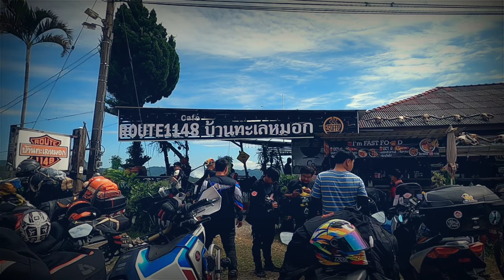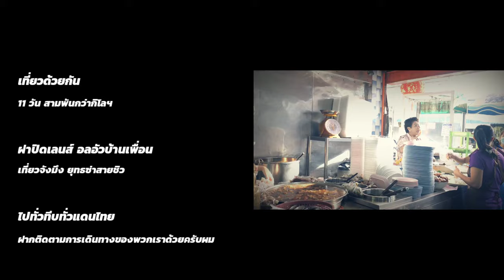บ่อเกลือ นอนละเมอ เพ้อไป ภูลังกา เชียงราย : ฝาปิดเลนส์ไปทั่วทีบทั่วแดนไทย : เที่ยวด้วยกัน EP.3.2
ออกเดินทางอีกครั้งสำหรับฝาปิดเลนส์ กับทริปครึ่งประเทศ 3,200 กิโล รอบนี้มีเพื่อนร่วมทริปมากหน้าหลายตา พี่แก้วทัวร์ก๊าบๆ พี่แป้ไปทุกช่อง
พี่นุครัวเจ้าหลาววิวทะเล เที่ยวจังมึง อลอัวบ้านเพื่อน ยุทธซ่าสายชิว พี่ต้นนักรีพอร์ต  คู่รักสายเที่ยวน้องทัวร์น้องก้อย
เริ่มเดินทางจากอีสาน ขึ้นเหนือ ล่องลงมาภาคกลาง ไปทะเลตะวันออก แล้ววกกลับอีสาน เราเจอ ฝน แดด หนาว หมอก ภูเขา แม่น้ำ ทะเล ป่าชายเลน โบราณสถาน
เรียกได้ว่าครบทุกรสชาดของการเดินทาง  การเดินทางในทริปนี้จะสนุกสนาน โหด มันส์ ฮา แค่ไหน ออกเดินทางไปพร้อมกับเรา "ฝาปิดเลนส์" และผองเพื่อน

Not Without the Rest โดย Twin Musicom ได้รับอนุญาตภายใต้ใบอนุญาต ครีเอทีฟคอมมอนส์แบบระบุแหล่งที่มา 4.0